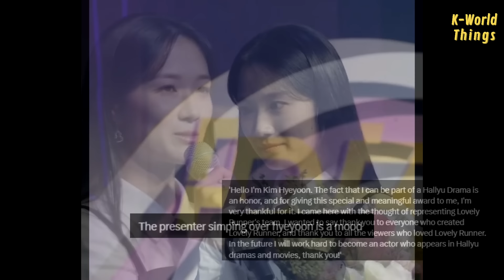So cute Hyeyoon went to back and Byun Yohan ushered her to the front since she wouldn’t be seen🥺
Congratulations to Kim Hyeyoon for receiving the award! 👏 In her speech, Hyeyoon also mentioned Lovely Runner. And the way the presenter also simping over hyeyoon dan Lovely Runner was such a mood.

Additionally, fans highlighted the sweet interaction between Hyeyoon and Byun Yohan. Look at how cute Yohan sunbaenim patted Mamel's shoulder before going on stage.

During the group photo session, Hyeyoon modestly guided others to the center and chose to stand in the back. But Byun Yohan was very considerate, he ushered Hyeyoon to the front so she could be seen by the camera.

Moreover, when leaving, Hyeyoon still took the time to greet fans warmly. She even accidentally dropped a gift and immediately apologized politely. Her attitude is truly beautiful. 💗